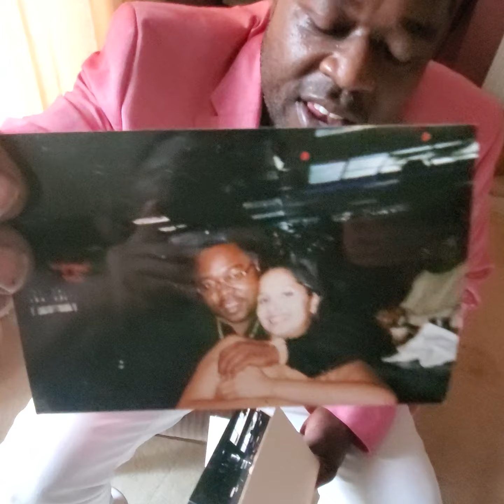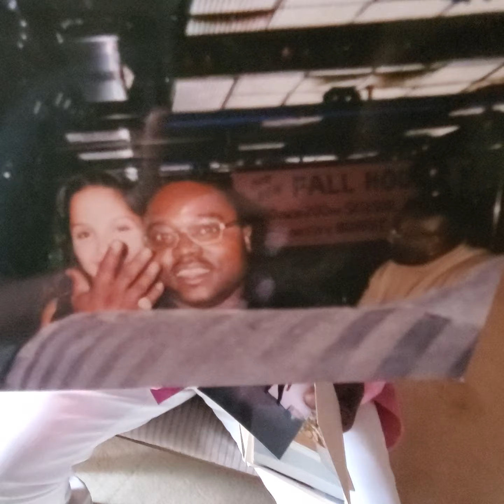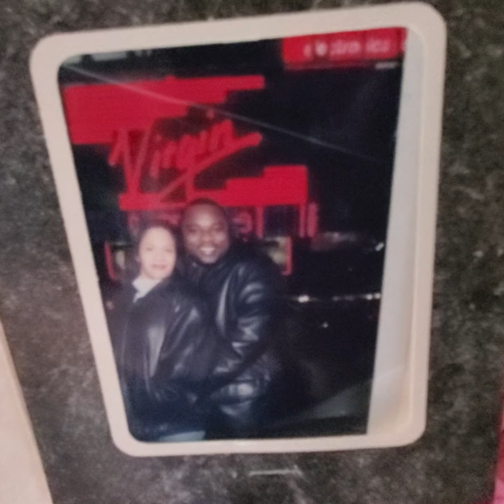These are the Days of Eddie Baby's Life